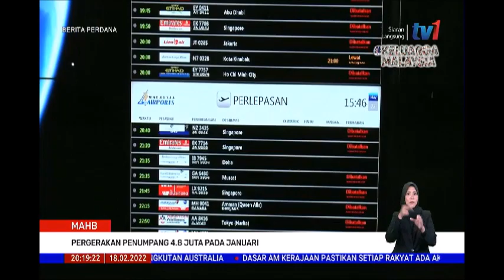18 FEB 2022 BERITA PERDANA - MAHB - PERGERAKAN PENUMPANG 4.8 JUTA PADA JANUARI